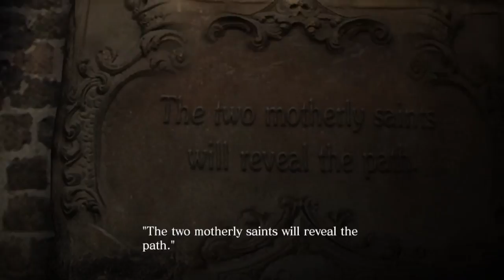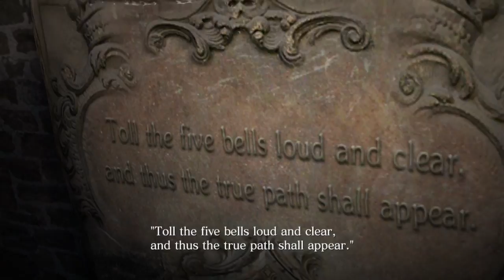Let's play Resident Evil 6 part 3 Can Leon face his sins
Time to see if the Sins of the past come back to bite me in the ass -- Watch live